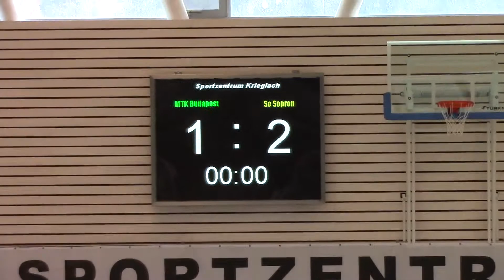MTK MFS 2005 -- FC Sopron 1 2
Csoportmérkőzés.
Góllövő: Forgács Donát
Összeállítás:  Szabó -- Juhász-Sala -- Gyevát, Neset, Forgács -- Boros (cserék: Erdey, Matuszka, Némethy, Mamusits, Pretz).